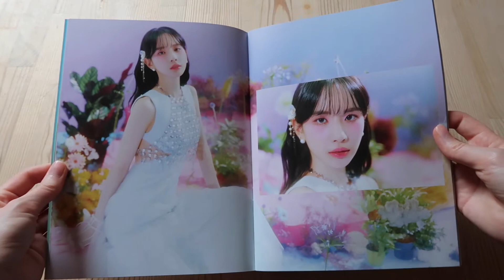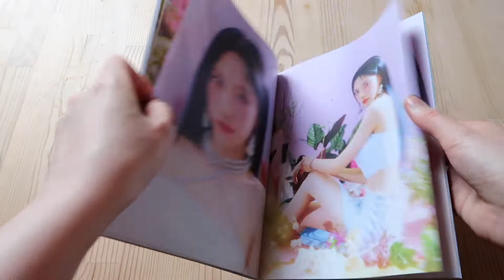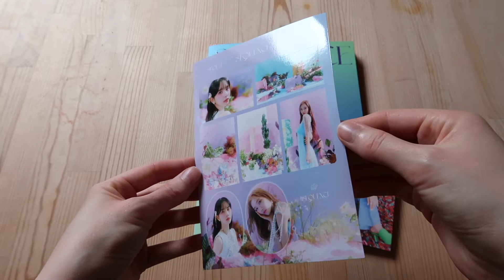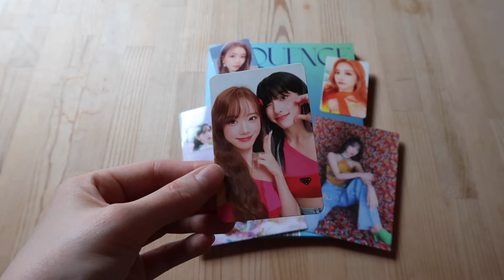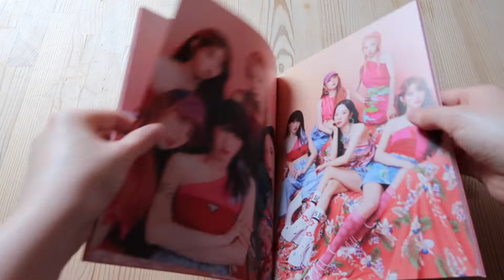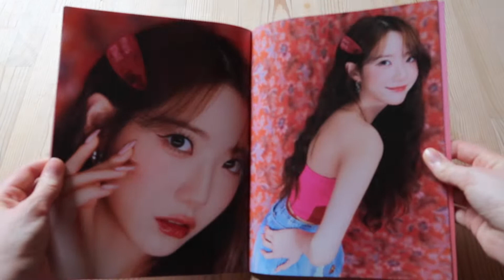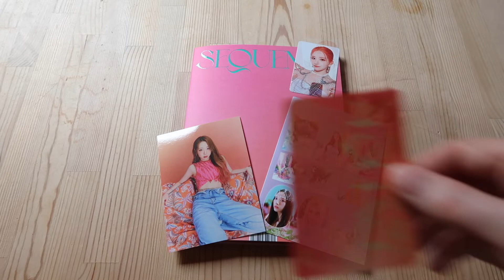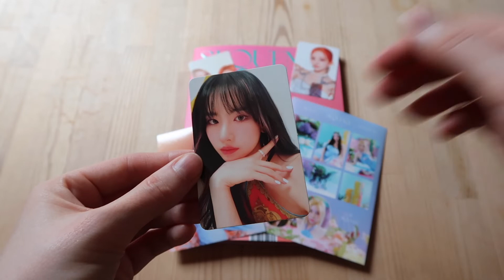WJSN Special Single Sequence - Scene & Take 1 Version - Unboxing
WJSN Special Single Sequence
Scene & Take 1 Version